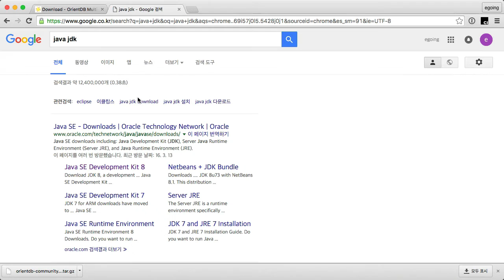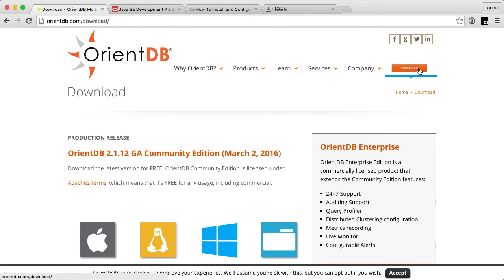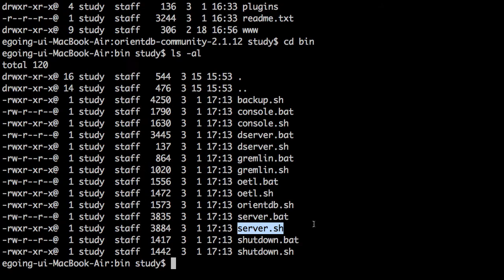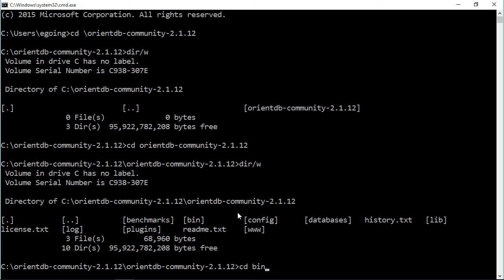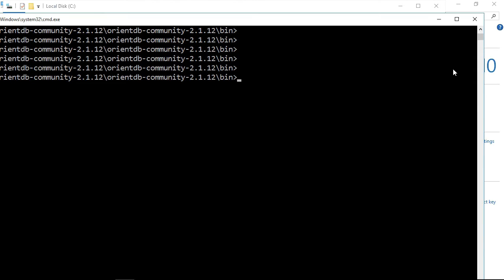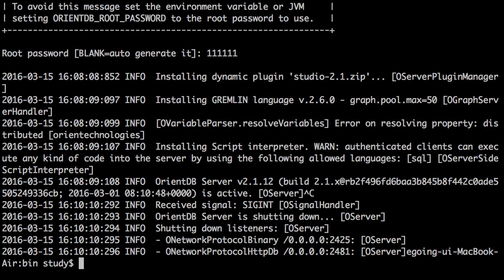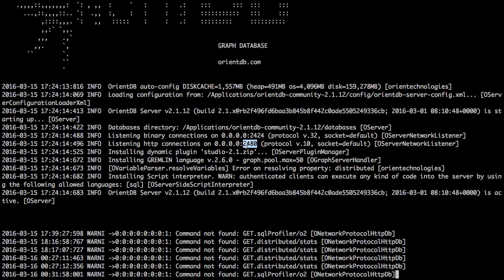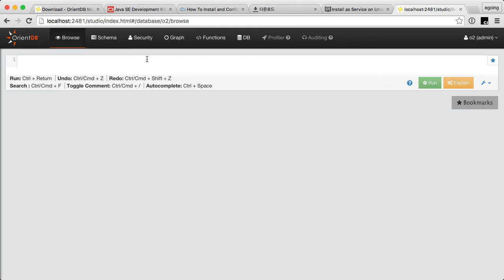서버 측 JS - 데이터베이스 - orientdb로 웹앱제작 2 : 설치